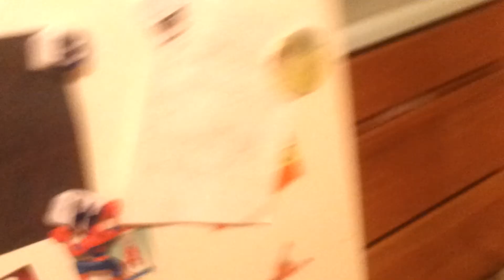My cat eats cheese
She LOVES cheese